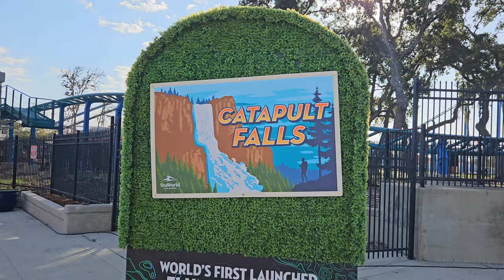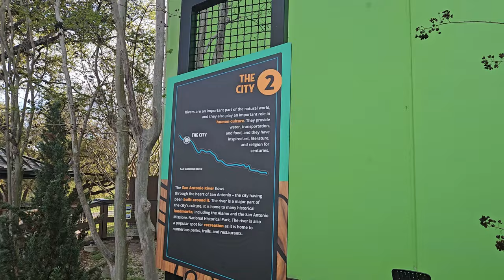Catapult Falls Opening Day!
Come with us as we attended the opening day of Catapult Falls at SeaWorld San Antonio!
Chapters:
00:00 - Beginning
00:09 - Introduction
00:43 - Opening Ceremony
02:38 - Que walkthrough
03:38 - POV Catapult Falls
07:55 - Texas Splashdown Zone
08:04 - GRH
08:16 - Ride Review
10:10 - Outro